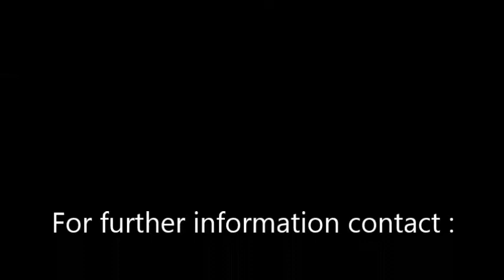CMC Easy envelope inserter